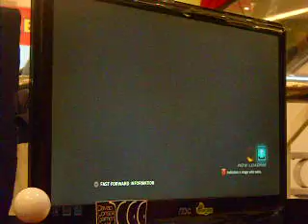TTT2 Gmall - Christian (Christie/Paul) vs Frank (Asuka/Jun)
Tekken Tag 2 courtesy of dcgg - 3v3 tournament
4th Mindanao Toy Convention
Gaisano G-Mall